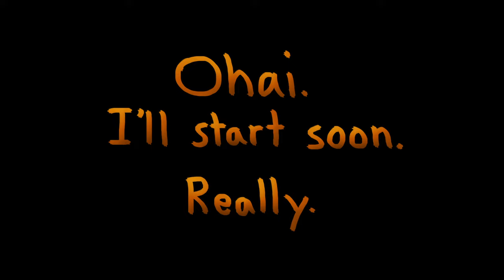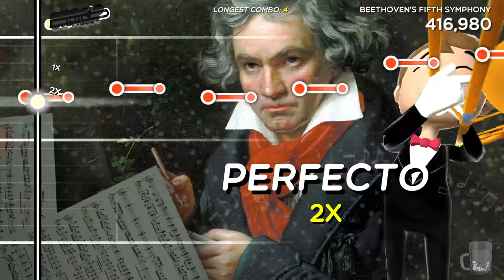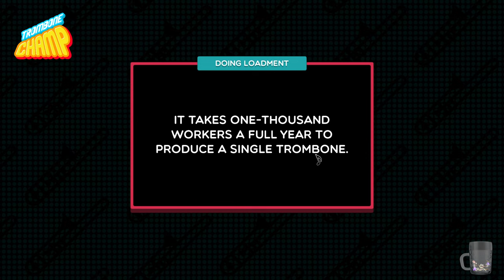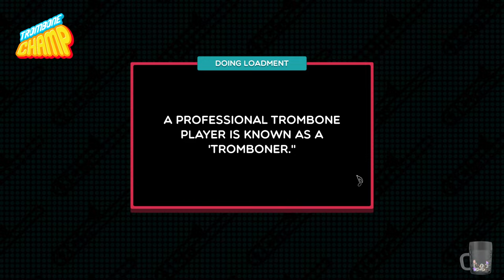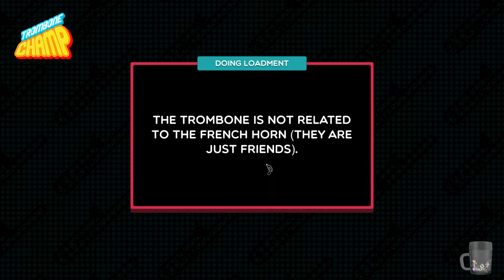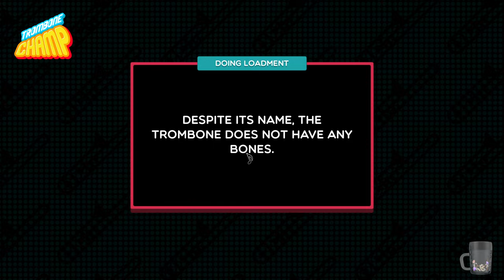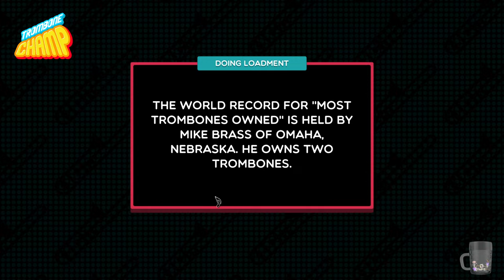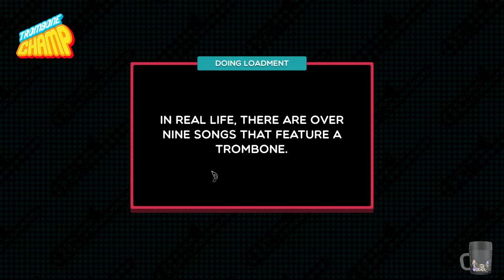Tried the Trombone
Attempted to like Trombone Champ.

Ended up, not.